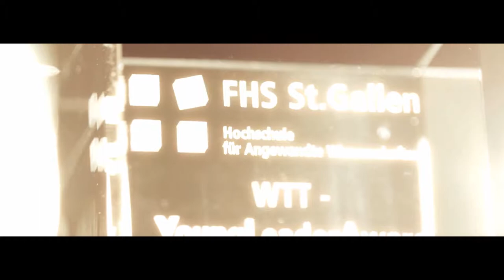Nominationsclip Marktforschung 2017